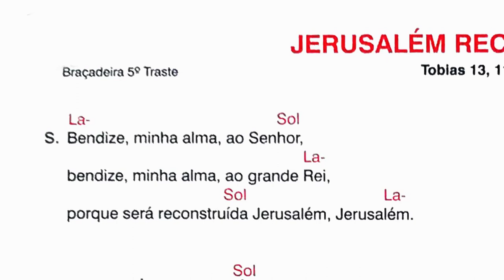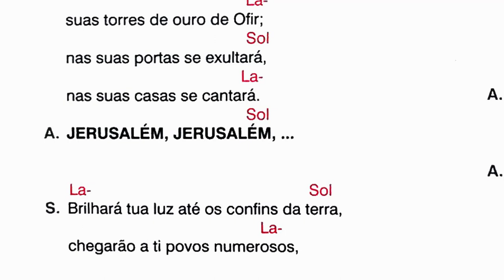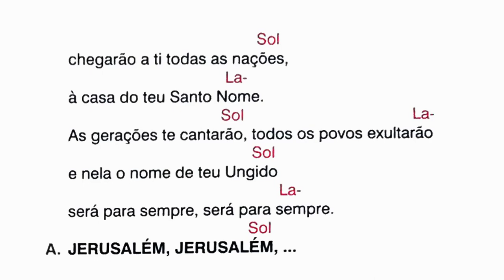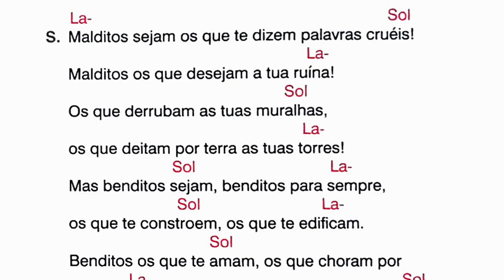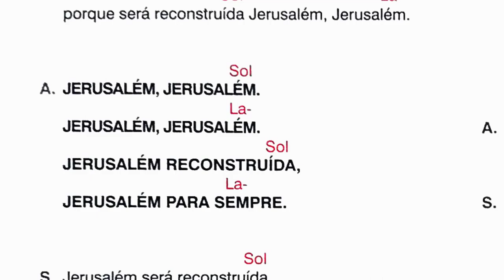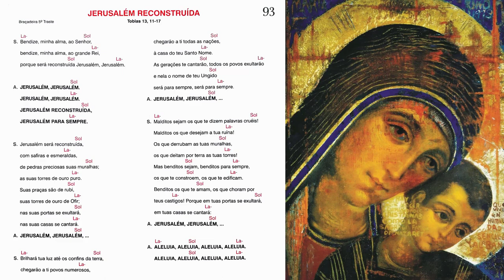Jerusalém Reconstruída - Tobias 13, 11-17